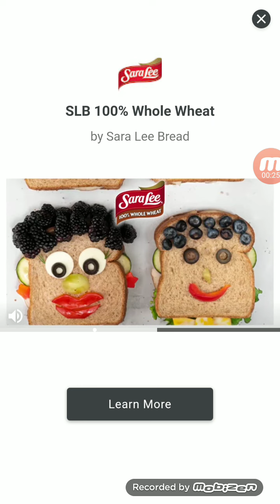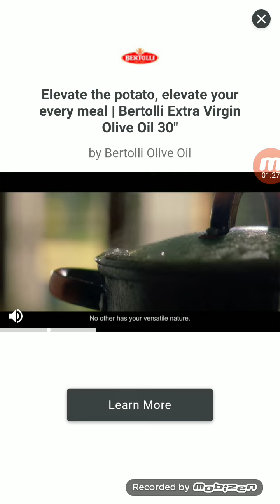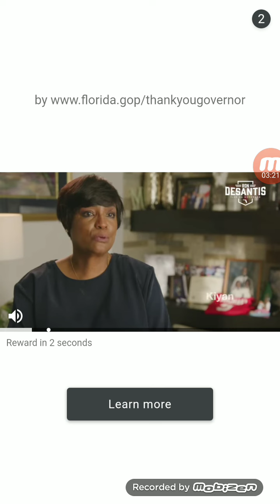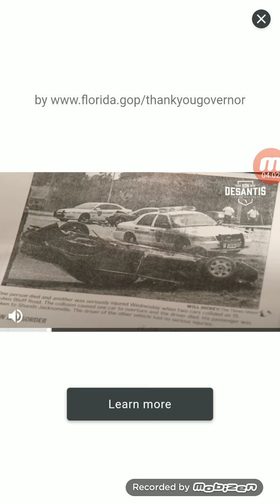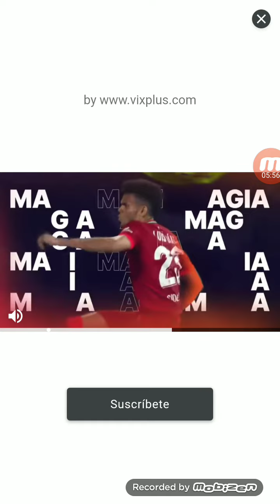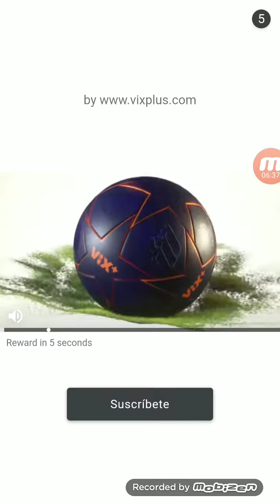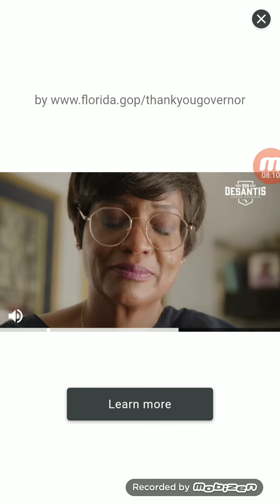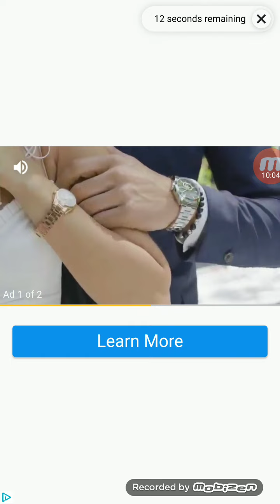Halloween Evolution Gameplay cz 4